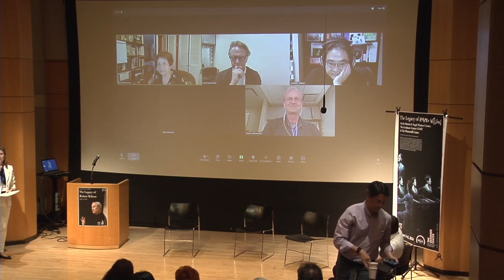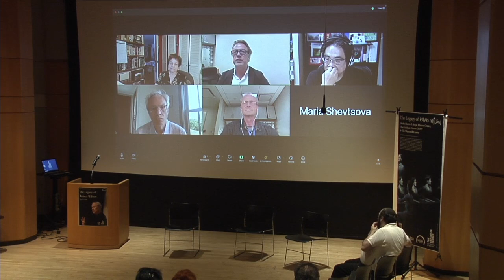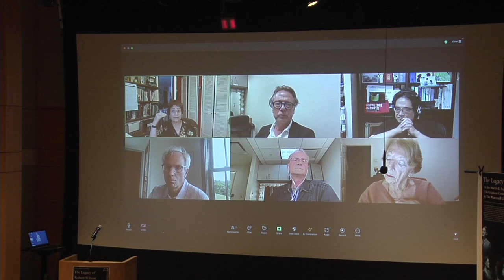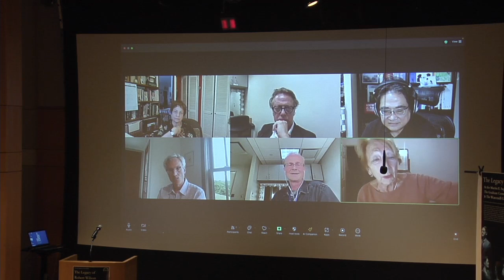The Legacy of Robert Wilson at the Robert Wilson Conference at the Segal Center on Wed 7 Aug 2024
Panel: The Legacy of Robert Wilson
4:30 p.m. EDT (New York, UTC -4)
Marc Robinson (TBC, online), Maria Shevtsova (online), Bonnie Marranca (online), Tadashi Uchino (online), Markus Wessendorf, moderated by Frank Hentschker (online).